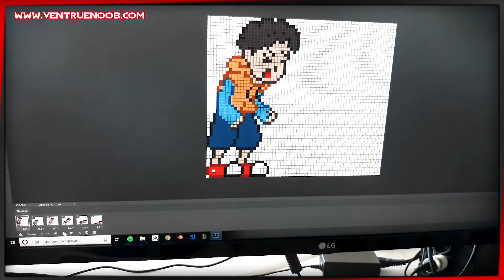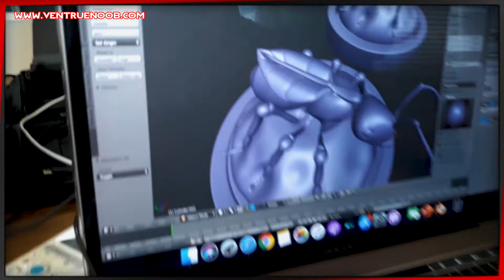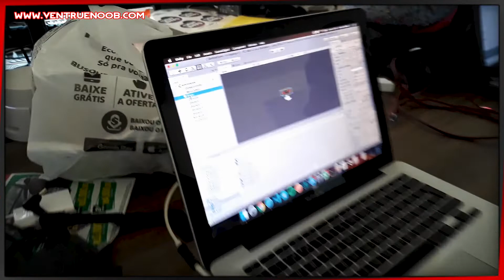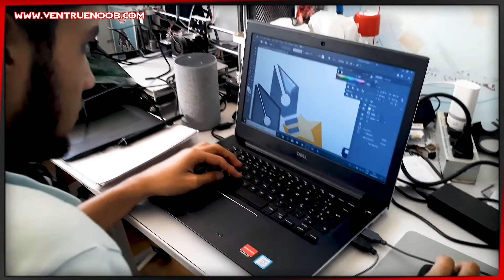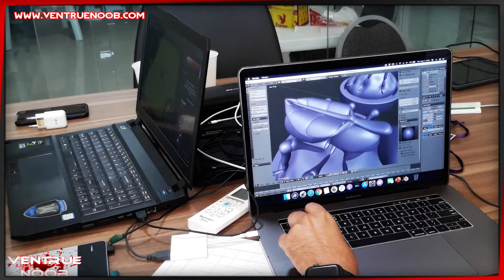Game Jam+ 2019 - Maceió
A Game Jam Plus 2019 aconteceu entre os dias 02 e 05 de agosto, tendo um número gigantesco de países e foi considerada a maior Game Jam da américa latina. Alagoas recebeu uma das etapas da Game Jam e o apresentador do canal Ventrue Noob foi convidado a ser jurado do evento, claro que o nosso canal não podia se limitar apenas a ser jurado, acompanhamos o desenvolvimento dos jogos e ficamos praticamente as 48 horas acompanhando tudo que acontecia no evento, batemos papo, aprendemos, buscando conhecimento e entendendo como é o dia a dia de um desenvolvedor independente, é, vimos o grande trabalho que dá para o desenvolvedor e a galerinha no evento, só tinha 48 horas para criar um jogo do zero, muito dos participantes não tinham experiência com a Game Jam e tiveram ali a primeira oportunidade de conhecer a área e fazer um jogo, claro que a Game Jam também contou com pessoas experientes no mercado e foi um  evento grande e maravilhoso. No estado de Alagoas, o evento bateu seu recorde de participantes, tendo 30 participantes, 7 equipes formada e foi algo muito bom e incrível, isso mostra que o cenário nerd alagoano está bem servido de desenvolvedores.
Depois de 48 horas de evento, vem a parte mais difícil para os participantes, que é mostrar o jogo funcionando aos jurados e é claro que a galerinha fez isso muito bem feito, um jogo melhor que o outro, propostas de uma jogabilidade muito boa para um curto prazo de 48 horas, é noobinhos, eles realmente capricharam, são muito bons, essa Game Jam já é o maior evento presencial do mundo nesse ramo e acontece simultaneamente em vários países, ficamos muito felizes de fazer parte dessa história no nosso estado, esperamos que cada vez mais o nosso universo nerd cresça para que possamos bater mais recordes ainda, um abraço a todos vocês noobinhos.

GameJamPlus

►Um canal focado em tudo que rola no universo Geek Nerd◄

Provedor NetColônia

►Quer ser nosso Parceiro entre em contado◄

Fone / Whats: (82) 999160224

►Nossos Colaboradores◄

►Em outra dimensão◄